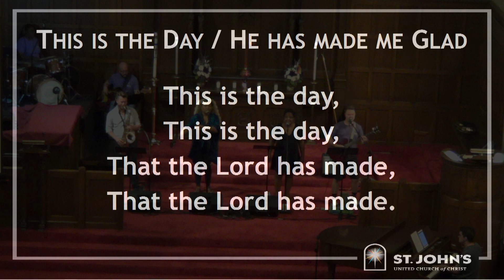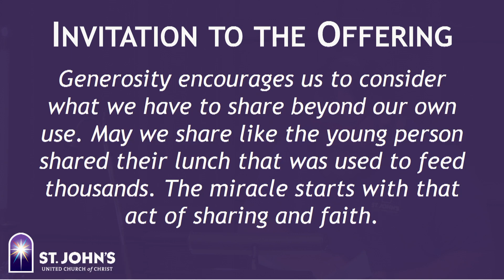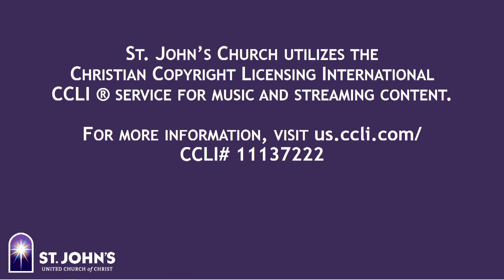Pastor Hank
Feeding the mulitute.